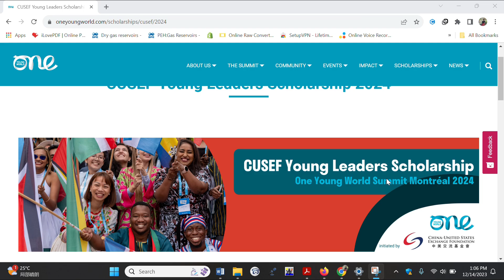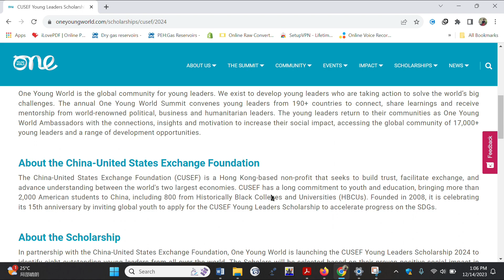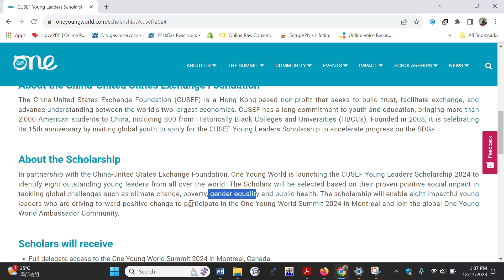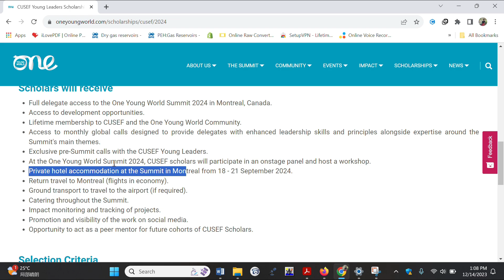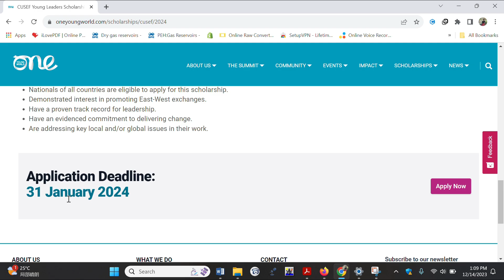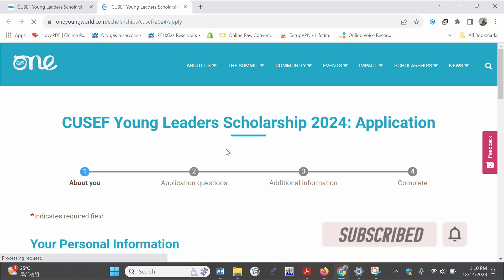Fully Funded Conference in Canada || Move to Canada by September 2024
In this video I talk about a fully sponsored conference in Canada which will take place in Montreal Canada, 2024. There are no application fees for this conference. If you want to move to Canada in 2024, this is a very great opportunity for you.